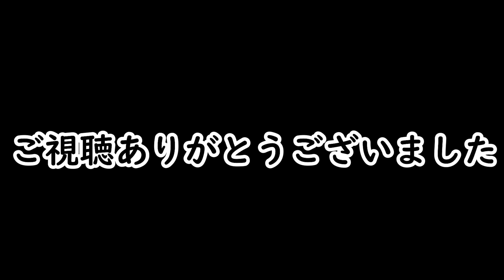【超戦闘中】カゲの支配者になる！１５００万円以上獲得しなきゃ！全忍やられてた！トロフィー集めの旅！かなり苦戦！EP105【戦闘中実況プレイ】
今回は超戦闘中のメルヘンのマップをやりました！
今回からまたチャレンジなどをやっていこうと思います！
今回からトロフィー集めというシリーズをやっていきます！
全部できるかはわからないのですが、頑張って集めていきます！
アドバイスなどあればコメント欄でお願いします！

もしかすると、3DSの戦闘中もいつかまた撮り始めるかもしれませんが、まずはチャレンジや縛りなどに挑戦していきます！なので、チャレンジや縛りややって欲しい企画などありましたら、コメント欄に書いてくださると有難いです！

【ひとこと】
カゲの支配者になる！１５００万円以上！！！

★チャンネル★